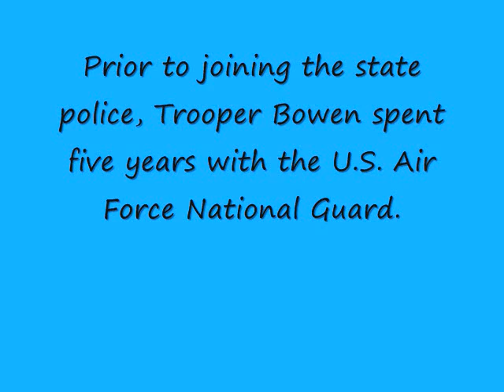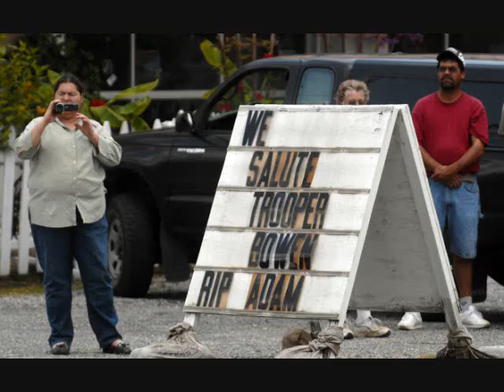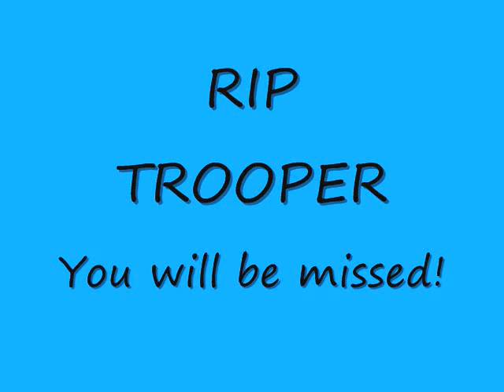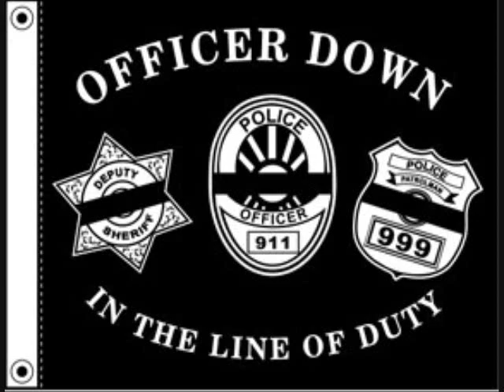Fallen Officer. RIP Trooper Adam M. Bowen. Police Tribute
The Virginia State Police are mourning the loss of one of their own. Trooper Adam M. Bowen, 28, of Warsaw, Va., was killed instantly during a two-vehicle traffic crash Friday evening (June 24, 2011) in King George County.

At approximately 6:45 p.m. Friday (June 24, 2011), Trooper Bowen was responding to a call to assist a state police agent. The trooper was traveling westbound on Route 3/Kings Highway. As the trooper entered the intersection of Route 3 and Madison Drive, his marked Ford Crown Victoria patrol car collided with an eastbound Hyundai Elantra.

The impact forced the patrol car to run off the road and strike the traffic light pole. The patrol car split in half and the front end continued into a nearby parking lot where it struck three parked cars. Trooper Bowen died at the scene. He was wearing a seat belt.

"The tragic and sudden death of Trooper Bowen is a tremendous loss to his Virginia State Police family and King George County," said Colonel W. Steven Flaherty, Virginia State Police Superintendent. "Our thoughts and prayers are with Adam's family, friends, and fellow troopers during this difficult time."

The driver and a passenger in the Elantra suffered minor injuries in the crash. They were both transported by ambulance to Mary Washington Hospital in Fredericksburg.

The circumstances surrounding the crash remain under investigation, which is being conducted by the Virginia State Police Accident Reconstruction Team. The state police is appreciative for the assistance of the King George County Sheriff's Office and King George County Fire and EMS at the scene Friday night.

Trooper Bowen is a graduate of the 114th Basic Session. He graduated July 3, 2008, from the Virginia State Police Academy. Since graduation, he has been assigned to the Area 44 Office, which includes King George and Caroline counties. Prior to joining the state police, Trooper Bowen spent five years with the U.S. Air Force National Guard. He served in Operation Iraqi Freedom and Operation Enduring Freedom. Trooper Bowen, a native of Warsaw, Va., is survived by a fiancé and his parents.

*The other drivers are fine and walked away with a scratch.